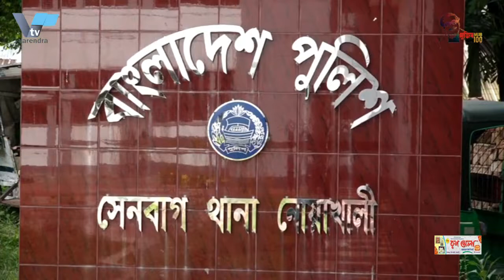রাজশাহীতে পৃথক অভিযান ১ লক্ষ ২০ হাজার লিটার তেল জব্দ | Separate operation in Rajshahi seized 120,000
# VTV varendra_tv # Oil

রাজশাহীতে পৃথক স্থানে অভিযান চালিয়ে ১ লক্ষ ২০ হাজার লিটার ভোজ্য তেল জব্দ করেছে জেলা পুলিশ

রাজশাহীতে পৃথক স্থানে ৭টি গুদামে অভিযান চালিয়ে প্রায় ১ লক্ষ ২০ হাজার লিটার ভোজ্য তেল জব্দ করেছে জেলা পুলিশ। এ সময় ৭ জনকে আটক করা হয়। অভিযান শেষে গুদামগুলো সিল করে দেয় কতৃপক্ষ। বিষয়টি নিশ্চিত করেছেন রাজশাহী জেলা পুলিশের মুখপাত্র ও অতিরিক্ত পুলিশ সুপার ইফতে খায়ের আলম।

 মঙ্গলবার বিকেলে জেলার পুঠিয়া উপজেলার বানেশ^ও বাজাওে ৫টি গুদামে অভিযান চালিয়ে ৪৫৪ টি ড্রামে প্রায় ৯২ হাজার ৬১৬ লিটার ভোজ্য তেল জব্দ কওে জেলা গোয়েন্দা পুলিশ। এর মধ্যে ২৪ হাজার ৬৮৪ লিটার সোয়াবিন এবং ৬৭ হাজার ৯৩২ লিটার পাম তেল রয়েছে। এ সময় ৫জনকে আটক করা হয়েছে। আটকৃতরা হলো বাণেশ^ও এলাকার সরকার এন্ত ব্রাদার্সেও মালিক বিকাশ সাহা, এন্তাজ ষ্টোরের হাজী এন্তাজ, পাল এন্ড ব্রাদার্সেও সত্বাধিকারী পেলেন পাল,রিয়া ষ্টোরের মালিক রাজিব সাহা এবং ট্রাক চালক চাপাইনবাবগঞ্জের ফজলুর। এদিকে আগেরদিন সোমবার সন্ধা সাড়ে ৭টা থেকে রাত ১০টা পর্যন্ত বাগমারা উপজেলার তাহেরপুর বাজারে দুইটি গোডাউনে অভিযান চালিয়ে প্রায় ২৭ হাজার লিটার ভোজ্য তেল জব্দ করে পুলিশ। এর মধ্যে সোয়াবিন তেল প্রায় ২০ হাজার লিটার। বাকিগুলো সরিষার তেল।
এ সময় গ্রেপ্তার করা হয়েছে মজুদদার শহিদুল ইসলাম স্বপনকে। তিনি চেওখালি গ্রামের ইসমাইল সাজির ছেলে। তবে অভিযানের সময় স্বপনের বড় ভাই রফিকুল ইসলাম পালিয়ে যায়। এনিয়ে গেলো দুদিনে প্রায় ১ লক্ষ ২০ জার লিটার ভোজ্য তেল জব্দ করা হলো। আটকৃতদের  বিরুদ্ধে বিশেষ ক্ষমতা আইনে ব্যবস্থা নেয়া হবে বলে তিনি জানিয়েছেন।

District police have seized 120,000 liters of edible oil in separate raids in Rajshahi

District police have seized about 120,000 liters of edible oil in six separate warehouses in Rajshahi. At that time 6 people were arrested. Authorities sealed off the warehouses at the end of the operation. The matter has been confirmed by Rajshahi District Police Spokesperson and Additional Superintendent of Police Ifte Khair Alam.

 On Tuesday afternoon, the district detective police raided the warehouses at Banesh 8 and Bajao in Puthia upazila of the district and seized about 92,617 liters of edible oil in 454 drums. This includes 24,084 liters of soybean and 8,932 liters of palm oil. At this time 5 people have been arrested. The arrested persons are Bikash Saha, owner of Banesh and Sarkar Ent Brothers, Haji Entaj of Entaj Store, Pal, owner of Pal & Brothers, Rajib Saha, owner of Riya Store and truck driver Fazlur of Chapainawabganj. Meanwhile, police raided two godowns in Taherpur Bazar of Bagmara Upazila from 6:30 pm to 10 pm on Monday and seized about 26,000 liters of edible oil. Of this, about 20,000 liters of soybean oil. The rest is mustard oil.
Majiddar Shahidul Islam Swapan was arrested at that time. He is the son of Ismail Saji of Cheokhali village. However, Swapan's elder brother Rafiqul Islam escaped during the operation. About 1 lakh 20 jars of edible oil was seized in two days. He said action would be taken against the detainees under the Special Powers Act.